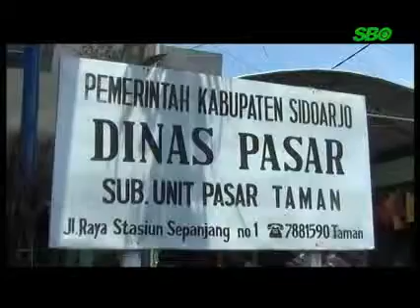DI SIDOARJO HARGA CABE RAWIT TEMBUS 60 PERKg